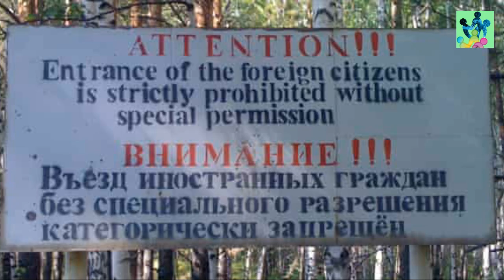কারাচাই হ্রদ - যেখানে মৃত্যু অনিবার্য ।। Lake Karachay details in bengali || Pin Global universe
friends main topic in this video is:
Points covered in the video:
- Hiroshima & Nagasaki Atomic Bombings
- The Soviet Union's early nuclear history
- Nuclear Arms Race
- Nuclear weapons development
- Mayak (Russia's first plutonium plant)
- Chelyabinsk
- Secret City of Chelyabinsk-40 or City 40
- Lake Karachay
- Russian closed cities
- Lake Karachay (Lake Karachai)
- Nuclear accident
- Chernobyl Disaster
- Acute Radiation Sickness
- Ozersk
- Radiation Poisoning
- Radiation effects

08. 5G তে কি কি সুবিধা পাওয়া যাবে? India তে কবে চালু হবে এই পরিষেবা?What are the benefits of 5G?

11. পৃথিবীতে 5টি আশ্চর্য জায়গা যেখানে কেও আজপর্যন্ত যেতে পারিনি. 5 place you are not allowed

12. অদ্ভুত কারণে পৃথিবীর মাধ্যাকর্ষণ শক্তি কাজ করে না যে 3 টি জায়গায় || Where Gravity Doesn't Work

14. দিল্লি বায়ু দূষণ ।। Air pollution in Delhi |This Is How Bad New Delhi's Air Pollution Is